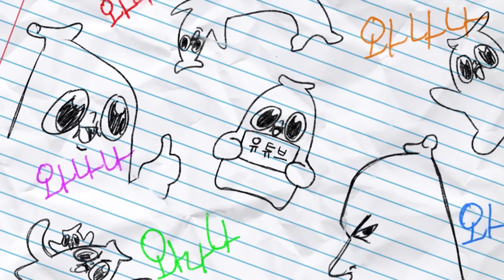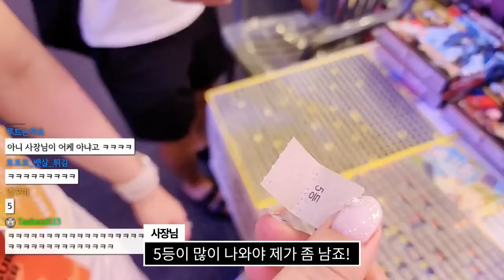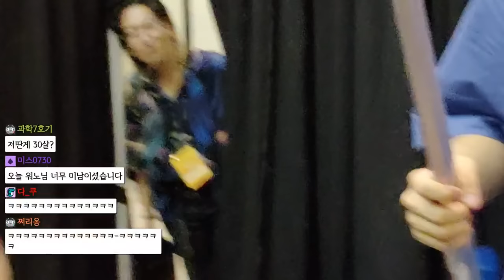친구의 여자친구를 위협해 보았다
배은망덕한..!